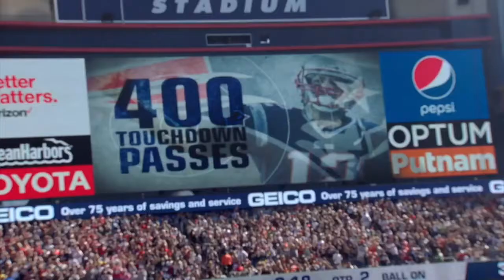Tom Brady || “Heating Up” || Career Highlights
Heatin Up
Song by Gunna and Lil Baby